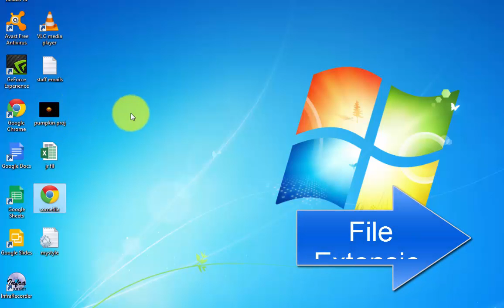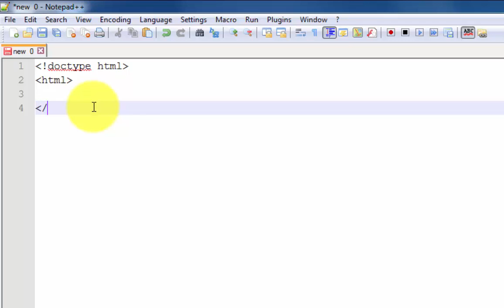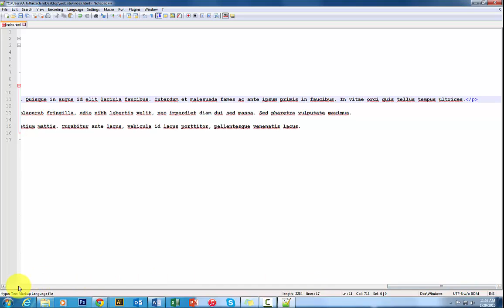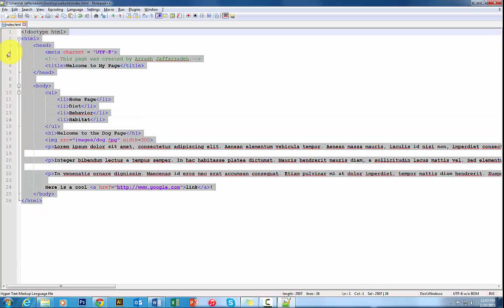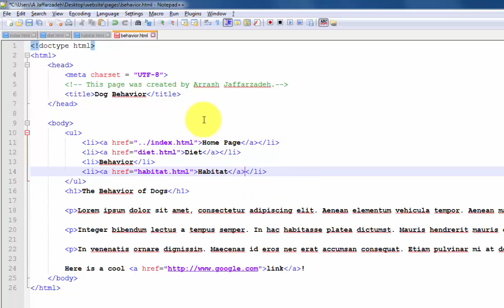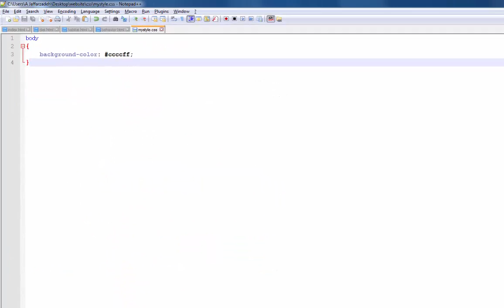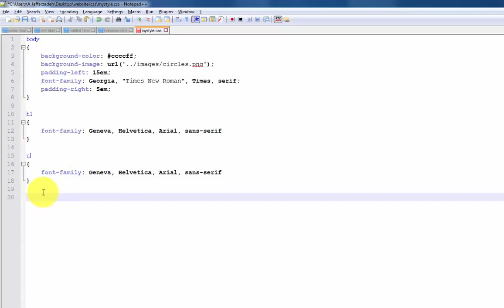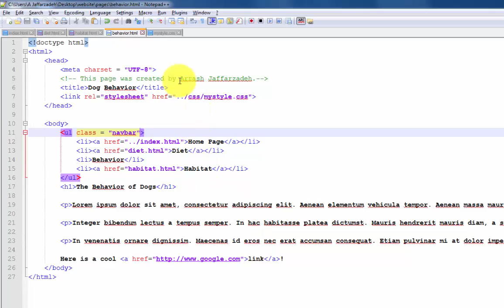HTML and CSS Lesson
Create your own little website by usint HTML and CSS.  This lesson will cover everything and help you create your site whether you are a beginner or advanced computer user and it will cover how to get the software you need.  Anyone can do it! Enjoy.